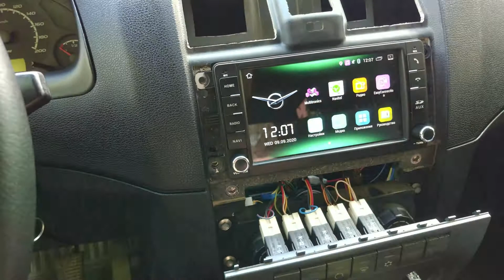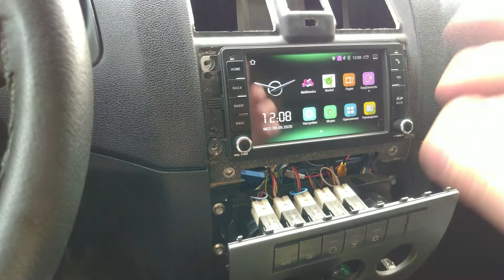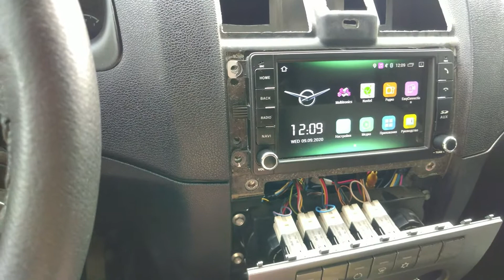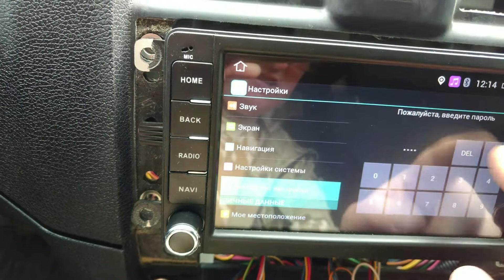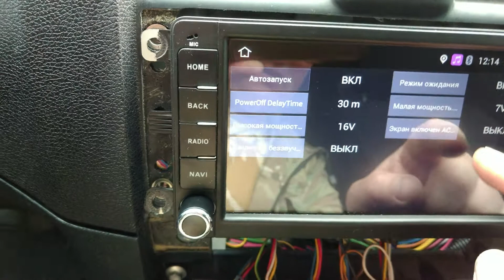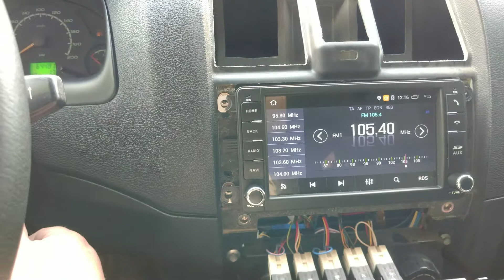Уаз Патриот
Уаз Патриот 2014г.в Меняю штатную магнитолу на штатную с навигацией